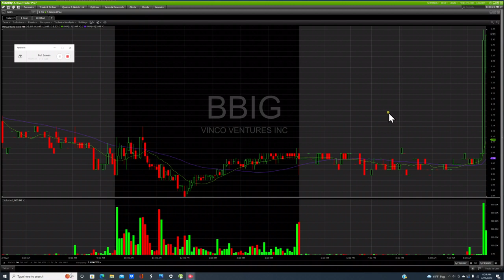$BBIG $TYDE DISTRIBITUTION DATE is here